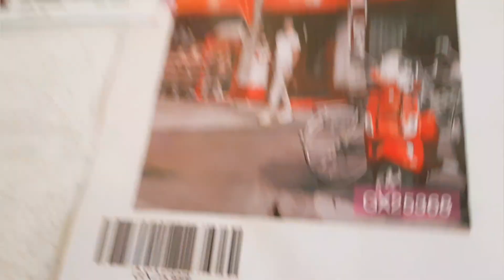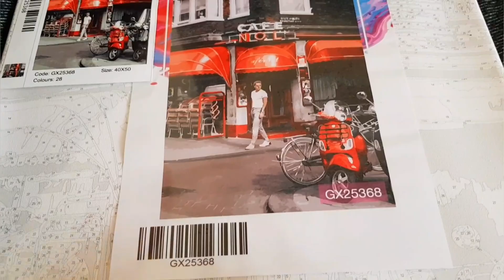Не знаю чем занять себя на карантине, превращаюсь в поросёнка 🐷